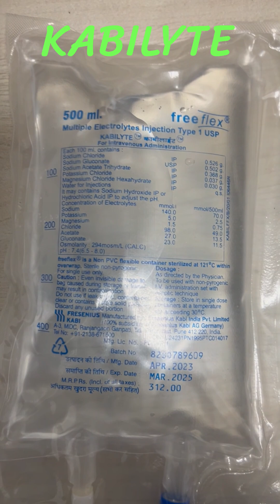What is This New I.V. Fluid KABILYTE ?! EXPLAINED #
This is a brief explanation of Kabilyte, which is a balanced crystalloid solution used as an intravenous fluid. Its constituents and advantages are described in this video.

Follow This Channel on Instagram!